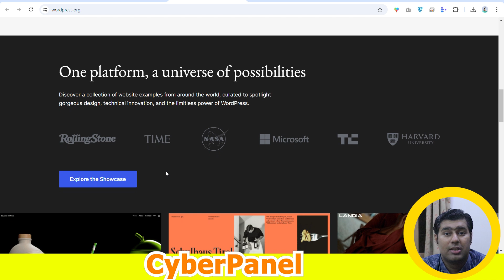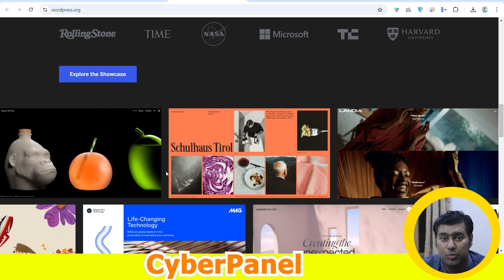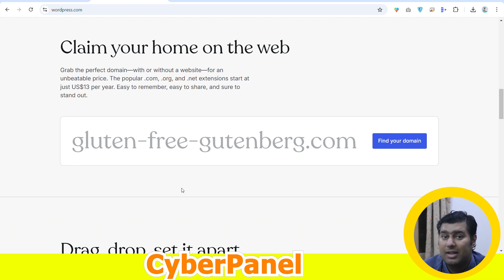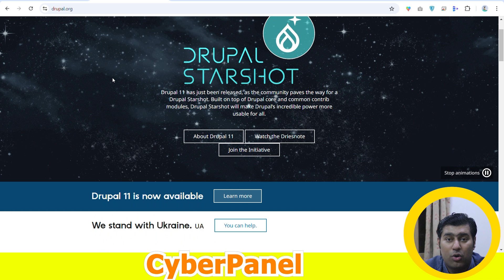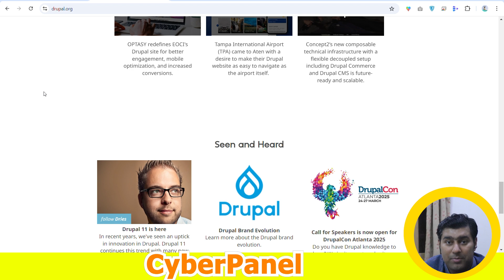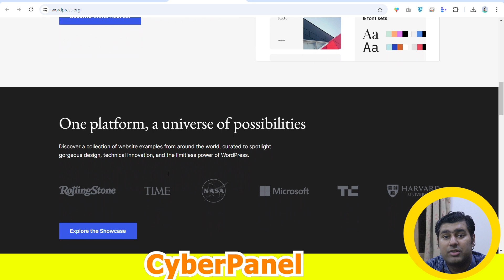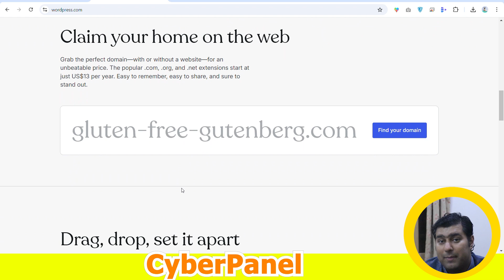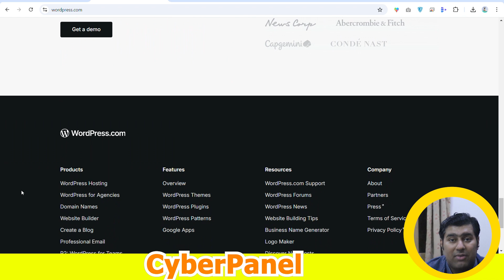Choosing Between Drupal vs WordPress: A Complete CyberPanel CMS Guide 2024